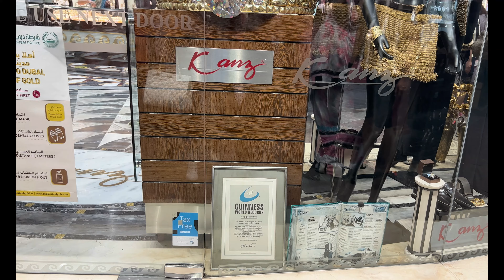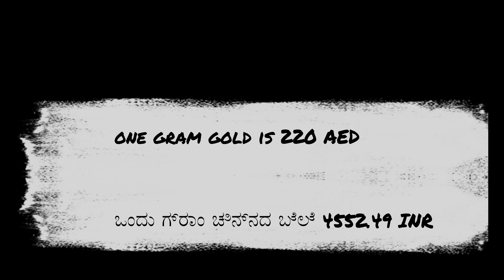Gold Souk Dubai | ದುಬೈನಲ್ಲಿ ಪ್ರಸ್ತುತ ಚಿನ್ನದ ಬೆಲೆ ಎಷ್ಟು? | Dubai Gold Price | Kannada Vlogs |1kg gold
Those who missed to watch my previous Dubai Vlogs. Please watch on the below link

Dubai Gold Souk or Gold Souk, is a traditional market in Dubai, UAE. The souk is located in Dubai's commercial business district in Deira, in the locality of Al Dhagaya. The souk consists of over 380 retailers, most of whom are jewelry traders